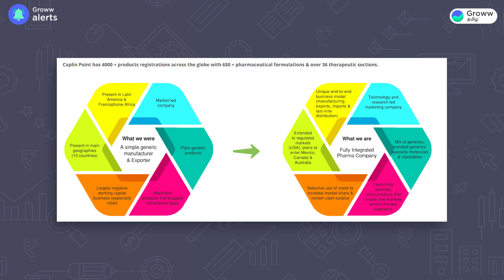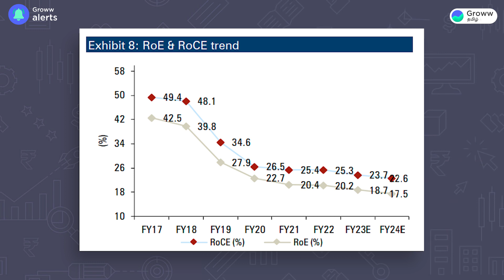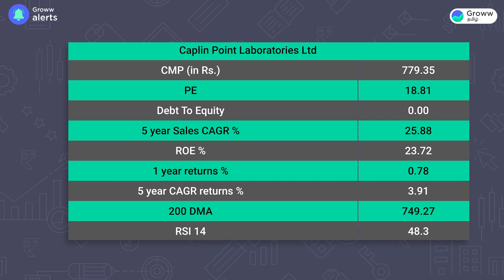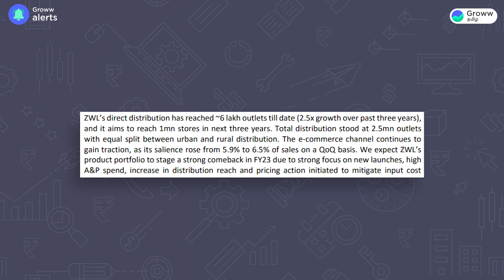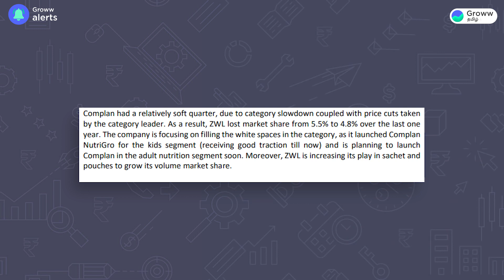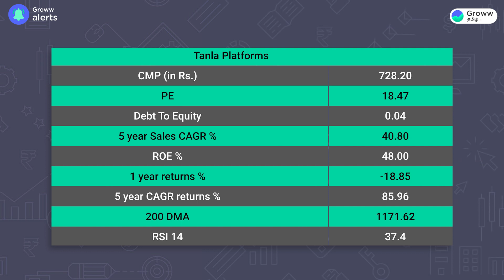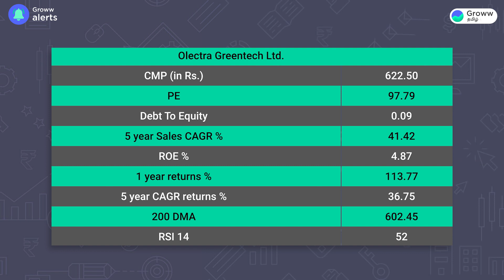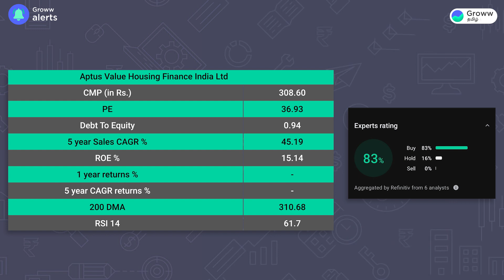வேகமாக Market Shareரை பெரும் 5 நிறுவனங்கள் I Stock market Tamil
No business can enjoy uninterrupted rapid growth without any difficulties. But, opportunities arise from these challenges only. Despite of the volatile economic and market cycles, many Indian companies have maintained their growth over the years.

We would like to  know about those companies that are rapidly gaining market share in their respective sectors.

That's why in today's video we bring you 5 companies from 5 different sectors who have shown the fastest revenue growth in their industry in the last 5 years. If a company is growing its revenue faster than its industry peers, it can be considered that the company is gaining market share in its industry.

Today we will talk about BFSI i.e. Banking, Financial Services and Insurance, IT, FMCG, Auto, and Pharma sector, and see which is the fastest growing company in these sectors.